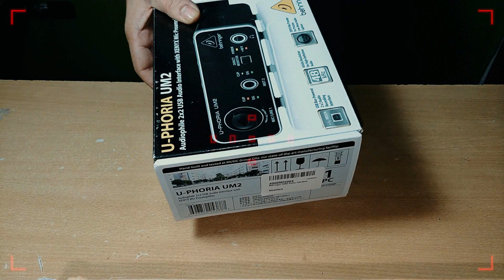Behringer UM2-Audio Interface | Unboxing & Review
Hey Guys, As I promised in my last video, I am going to do an un-boxing of my new audio interface and share my honest review with you. It will be very helpful for the people who are looking for cheap and best audio interface options in market as well for those who are just starting with basic home recording setup.

If you are YouTuber then this is going to best recording device for you home studio as well professional recordings.

►Ableton Live Tutorials in Hindi -

►Electronic Music Production Course  in Hindi -

►Ask me Questions on Twitter - @mjpanky